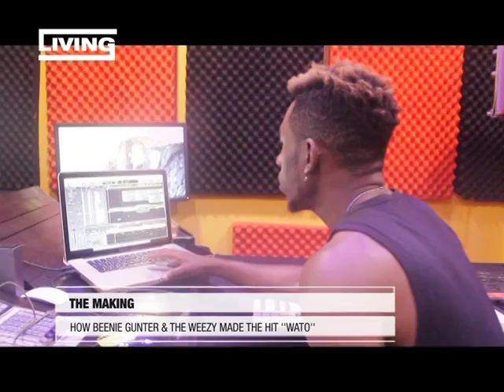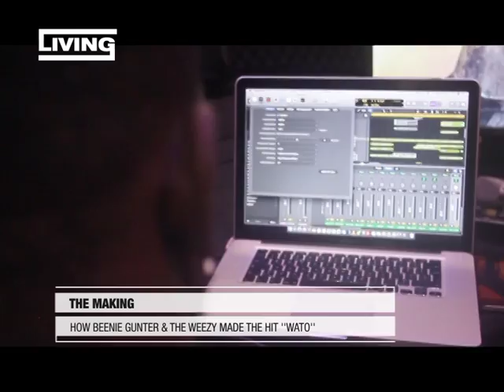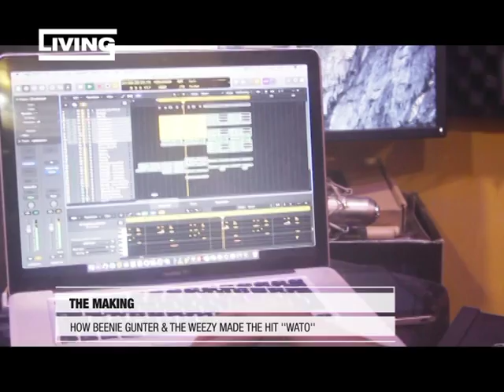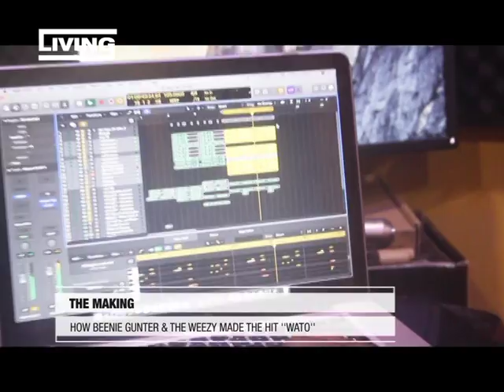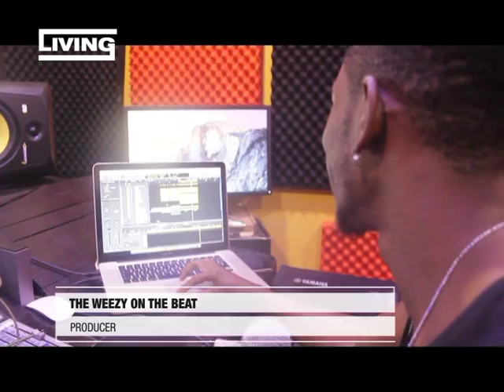The Making On Living: How Beenie Gunter & The Weezy made the Hit "Wato"